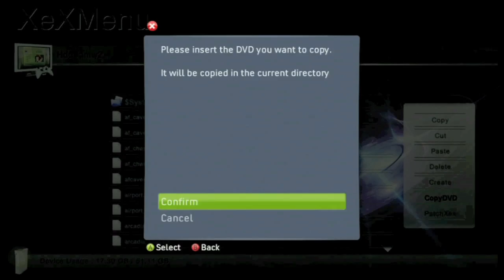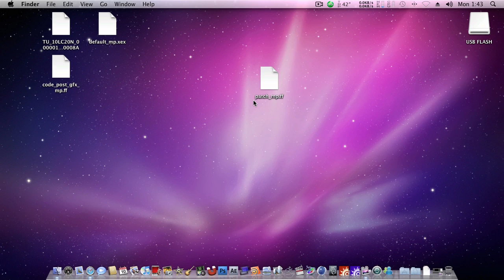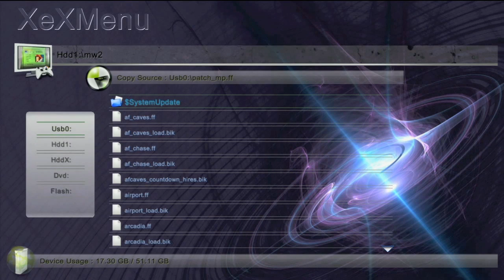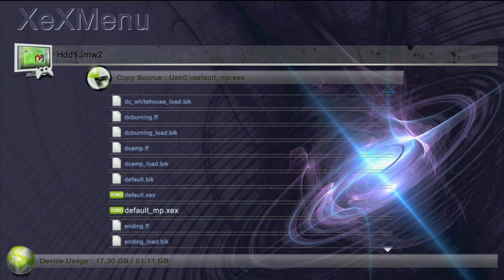JTAG Tutorial: How To Modify Modern Warfare 2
In this tutorial, I will explain how to apply modifications to Modern Warfare 2.

"code_post_gfx_mp" and "patch_mp" can be found via a Google search.